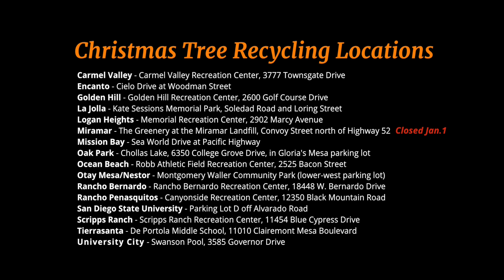Christmas Tree Recycling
Don't trash that tree! There are 16 free drop-off locations open until Jan. 23 where trees will be collected and turned into mulch or compost.